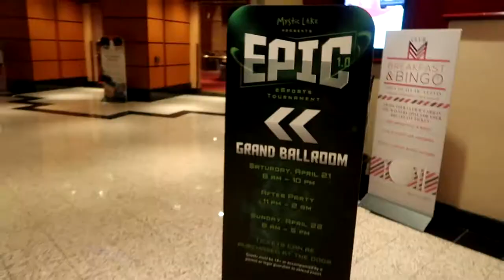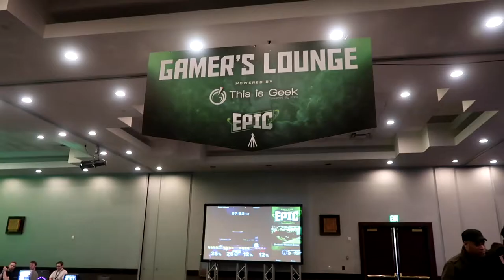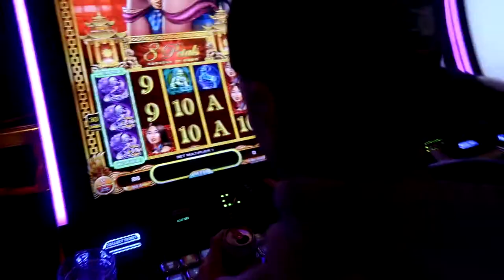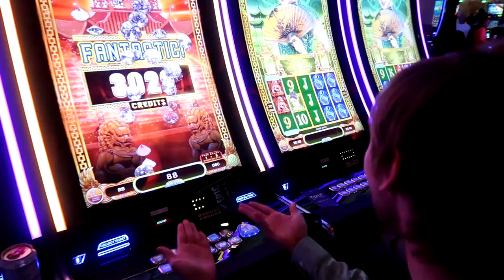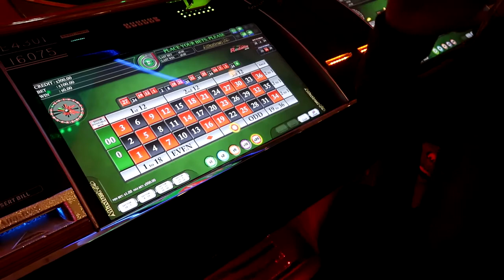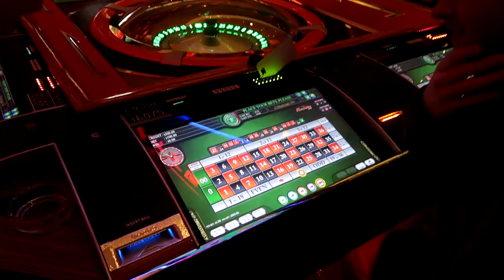EPIC AT MYSTIC | wallridez vlog #9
Hi Everyone,
Please let me know if you want me to do anything in particular.
This was my experience at the EPIC 1.0 tournament at Mystic Lake Casino. It was a really great time and I’m thankful for this event. It’s a giant step for Esports in Minnesota and I’m always wanting to be a part of this big movement.
Credits to everyone involved in the video. You're all cool kids.